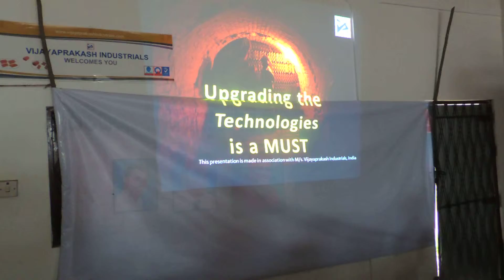SMIDEX 2014, IDB Seminar at Waikkala, Dankotuwa Srilanka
The Tile & Brick manufacturer's Association conducted a seminar on 27th May 2014 at their office, Waikkala, We participated in it as Industrial Development Board of Ceylon wanted it so. Mr. Mohan Gunasinghe from IDB, Moratuwa participated in it. This seminar was "Why to Mechanise and How to Mechanise"